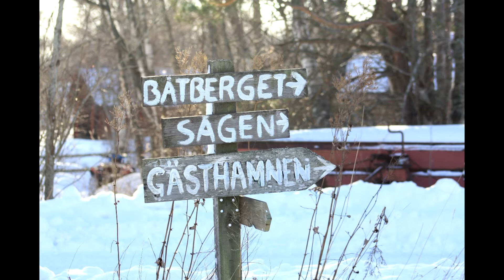Winter in The Island of Arholma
Some pictures about the Winter in The Island of Arholma